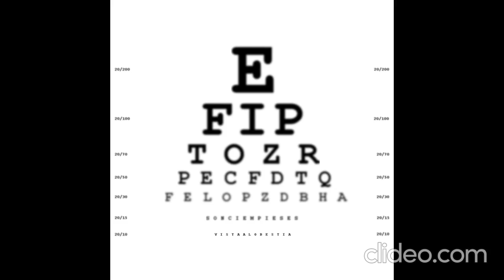ES UNA MIERDA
Poema de Gloria Fuertes.
Del libro “Historia de Gloria (Amor, humor y desamor)” (1980).
Canta: Son ciempieses.
Grabación: Vista a lo bestia, ED (Autoedición, 2016), pista 5.